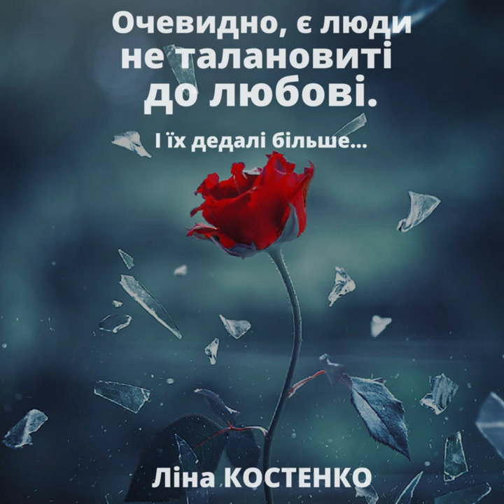"Між іншим"//Ліна Костенко